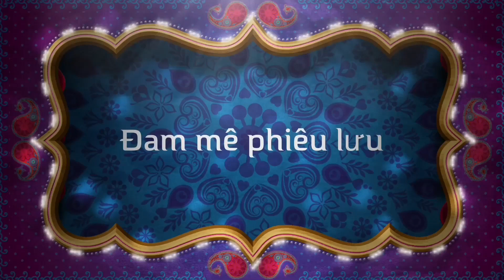Thu Hoạch Bình Bát Vườn Nhà | Trái Chín Quá Đẹp Luôn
Vườn nhà mình có vài cây thoi mà trái ăn không hết... nên mình bẻ về bán luôn. bán được 20-25k 1kg củng có tiền lắm nha...!
—Thấy Video Hay Thì Like Và Sub Cho Mình Nha—